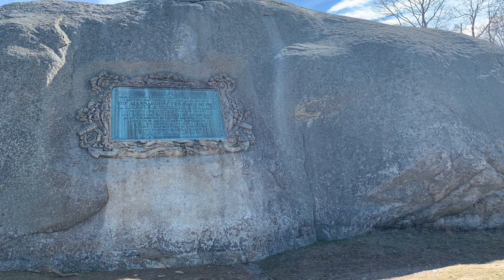TRAVEL | GLOUCESTER, MA | LETS GET IT 💪🏽🍽️✈️ N STAY WETT 💧💦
Just challenging by myself everyday and keeping myself accountable by doing vlogs

➤AMAZON PRODUCT Pull Up Bar

➤AMAZON PRODUCT Blender

To help fuel this channel and receive future content please donate any amount Thank You!

EVERYTHING I SAY OR DO WITH A GRAIN OF SALT QUESTION EVERYTHING EVEN ME AND